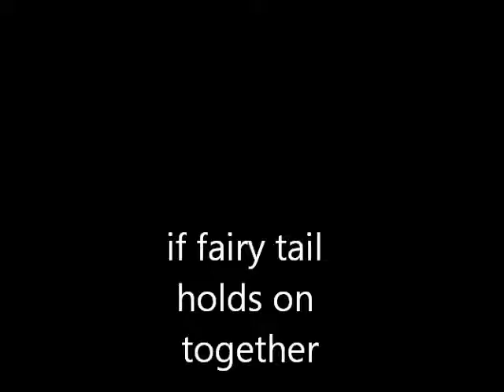fairy tail holds on together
all art belongs to artist not mine